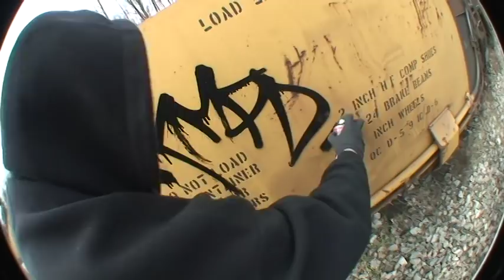BIG MILES - STOMPDOWN KILLAZ